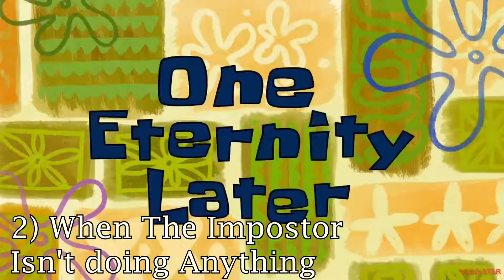The MOST ANNOYING Plays in Among Us